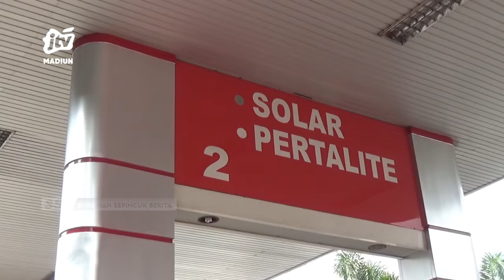MAGETAN - Pertamina : Konsumsi Solar Subsidi Magetan Sudah Over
Pertamina menyebut konsumsi bbm jenis solar bersubsidi di kabupaten magetan sudah over 5 persen lebih. Pertamina harus melakukan penyesuaian agar bbm bersubsidi jenis solar bisa dimanfaatkan hingga desember tahun 2022.
Office : jl. Sarimulya no 47 Rejomulyo, Kartoharjo, Kota Madiun